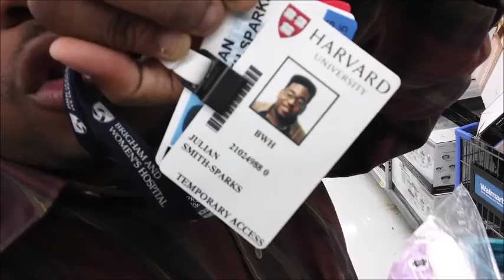Shop til' you drop!-(Vlog #4)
Back to school dorm shopping, dentist day, and green dinosaur hand.